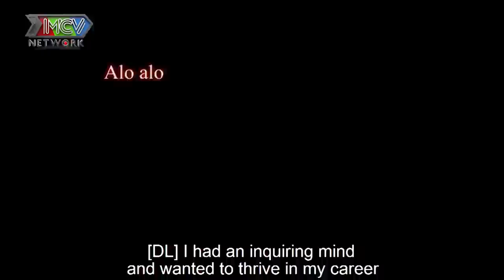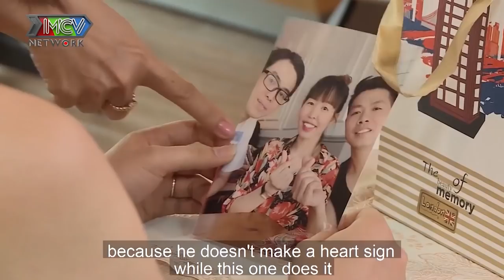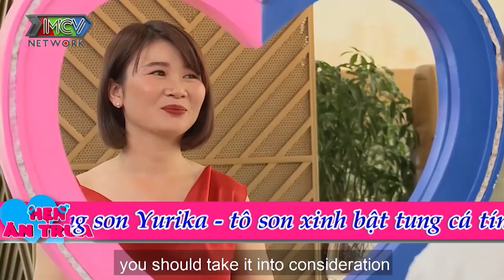Chàng CHUYÊN VIÊN PHÁP LÝ đầy hoang mang khi nàng Y TẾ HỌC ĐƯỜNG 27 NĂM CHƯA MỘT MỐI TÌNH